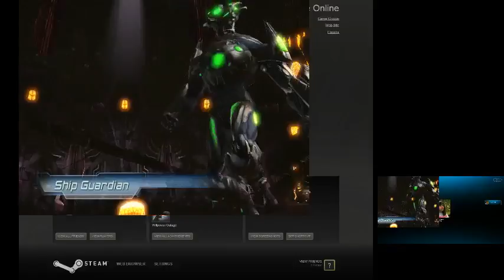DC Universe Livestream w/Diego - 2 / 3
So me and my friend Diego decided to play some DC Universe. An why not make it a livestream enjoy(: -- Recorded live on Justin.tv